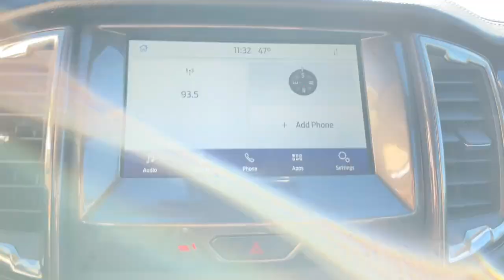2023 Ford Ranger Lariat MA Milford, Franklin, Worcester, Framingham MA Providence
Pre-Owned 2023 Ford Ranger Lariat available at Imperial Ford located in 18 Uxbridge Rd, Mendon, MA, 01756. Servicing the Milford, Franklin, Worcester, Framingham MA Providence area.
Please mention the stock P17397L when you contact the dealership for this vehicle.

Get acquainted with the  2023  Ford Ranger.  Get serious about your outdoor lifestyle. Take a closer look at this Ranger, the mid-size pickup that's ready for work or adventure. Rigorously tested and proven tough even under extreme conditions, it offers a surprising tow and payload capacity, aerodynamic styling, and an irresistible blend of comfort and convenience. These are just some of the great options this vehicle comes with: Apple Carplay®/Android Auto®, Keyless Entry, Satellite Radio, Back-Up Camera, Fog Lamps, Heated Mirrors, Power Passenger Seat, Lane Keeping Assist, Remote Engine Start, Steering Wheel Audio Controls. Athletic agility meets efficient capability in this versatile Ranger. Take it out for a test drive and see for yourself.  Our professional staff looks forward to giving you excellent service!